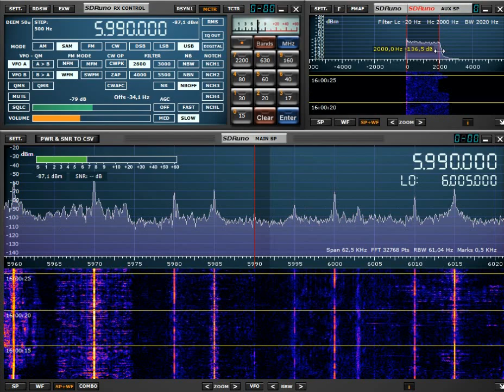Studio 52 15:50 utc 5990 khz 26 October 2019